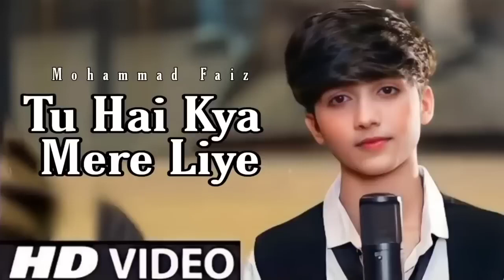tu hai kya mere liye mohammad faiz song (Official 4k Video Song) |Himesh R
Song: Merre Liye
Music & Lyrics By : Himesh Reshammiya
Singer: Mohammad Faiz
Music Programmer’s: Suhas Parab, Subhash Parab, Priyesh Vakil, Barzin Contractor & Pratik Panchal
Mixed and Mastered: Salman Shaikh at HR Musik Studio
Assistant Mixing Engineer: Anudutt Shamain
Guitar: Ronny Satamkar
Produced By: Himesh Reshammiya Melodies
Featuring: Mohammad Faiz

Lyrics:-

O Mere Bandeya Tune Ye Kya Kiya
Ye Mere Dil Ko Tune Chura Liya

Tu Hai Kya Mere Liye
Kya Batau Main Tujhe
Tere Bin Ye Zindagi
Lage Bewajah Mujhe

Lage Bewajah Mujhe

Ooooo ooooo ooooo
Ooooo ooooo ooooo
Tu Hai Toh Ye Dil Dhakakta Hai
Tu Nahi Toh Tadapta Hai

Hai Tujhse Ye Raat Badi Khushnuma
Tu Duniya Tu Mera Rehnuma

Tu Jo Sath Hai Mere
Fhir Kya Fikar Mujhe
Tujhse Hi Bandagi
Samjhau Kaise Tujhe

Lage Bewajah Mujhe

Kisi Bhi Mod Pe
Na Chodna Sanam
Sheeshe Sa Dil Hai
Na Todna Sanam

Bigad Jaye Koi Baat Ya Roothe Dil Kabhi
Bhulake Shikwe Tum Jodna Saman

Dil Mera Masoom Hai
Beintehaa Chahe Tujhe
Tere Bin Bas Ek Pal
Aye Na Ab Chain Mujhe

Lage Bewajah Mujhe

Tu Hai Kya Mere Liye Kya Batau Main Tujhe Song
Tu Hai Kya Mere Liye Kya Batau Main Tujhe Video
Tu Hai Kya Mere Liye Kya Batau Main Tujhe  Full Song
Tu Hai Kya Mere Liye Kya Batau Main Tujhe  Full Video
Tu Hai Kya Mere Liye Kya Batau Main Tujhe Full Video Song

tu hai kya mere liye full song
tu hai kya mere liye song
tu hai kya mere liye batau main tujhe
himesh reshammiya songs
mohammadfaiznewsong
mohammad faiz
mohammad faiz song
faiz song
faiz new song
himesh reshammiya songs
mohammad faiz new song
mohd faiz
md faiz
rab ki saugat tu sanam
faiz
mohmmad faiz ka song
tera chehra jab nazar aaye
tere liye song
tere liye song
mohammad faiz songs
mohd faiz song
faiz songs
hindi song
mohammad faiz ke song
faiz all song
faiz all songs
faiz mohammad
faiz mohammad song
himesh reshammiya
mere liye song
mohammad faiz ka song
mohammad faiz official

muhammad faiz new song
new song 2022
pakistani serial song
sanam songs
tere liye
ye jism hai to kya song
faiz new video
faiz song new
gustakhiyan
himesh reshammiya ki wife
himesh reshammiya new song 2...
knicks

mere liye mohammad faiz
new song
tu hai kya mere liye mohammad faiz
tu kya hai mere liye
mohd faiz new Song
tumhe kya mere liye
mere liye
mohammad faiz
dil meri masoom hai beintehaa chahe tujhe
faiz new song
md faiz new song

mohammad faiz song
mohammad faiz
himesh reshammiya songs video
merre liye himesh reshammiya song
singer mohammad faiz